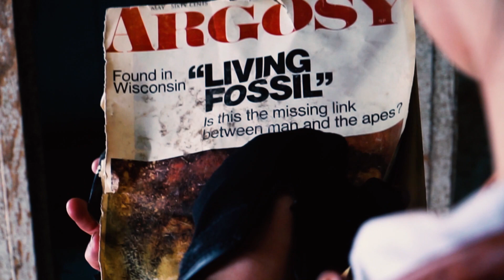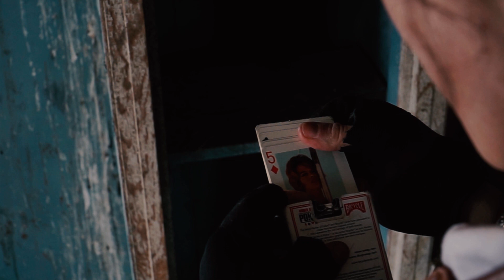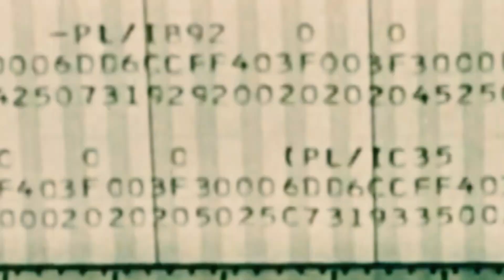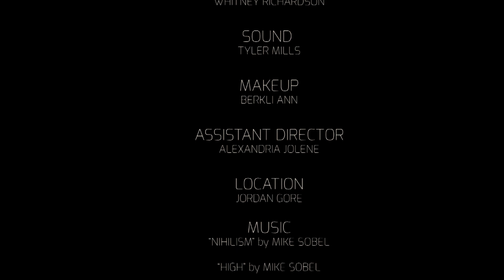Malfunction (Sci-Fi Short Film 2021)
Starring:
Mallorie Noel Lamb
Joey Ohls
Ryan Buddenbohm
Patrick Grimaldo
Nafees Alam

Director of Photography: Whitney Richardson
Sound: Tyler Mills
Makeup: Berkli Ann
Assistant Director: Alexandria Jolene

Written, Directed, and Edited by Mason Dodson

Shot in Nyssa, Oregon on a Sony A7sII